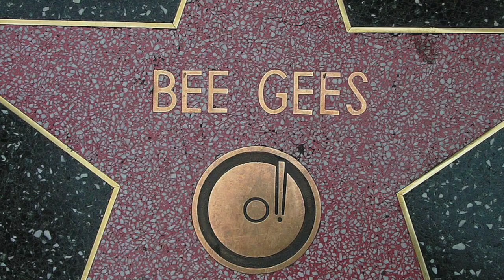Joe Dewberry - To Love Somebody (Cover)